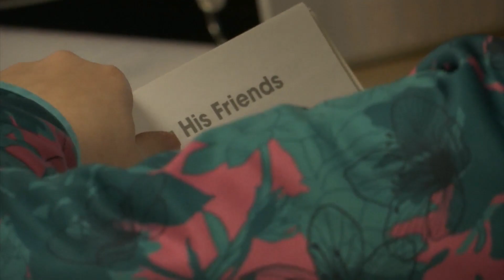ACLU at the Capitol